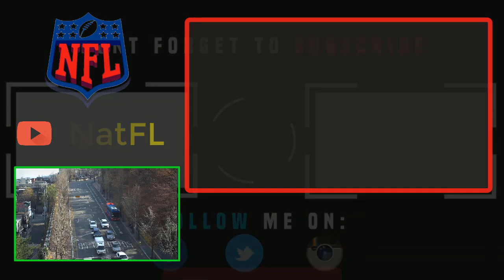Saturday's Denver Broncos's QB Drew Lock injury report for Week 11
Denver Broncos’s QB Drew Lock participated in both individual and team reps on Thursday.
The second-year quarterback said he has felt better each day since the game and never believed that he suffered a fracture to his ribs.
so could he be on the field this sunday? what could he do and what did Head coach commitment for Drew's future?